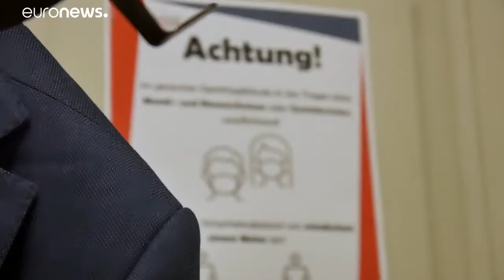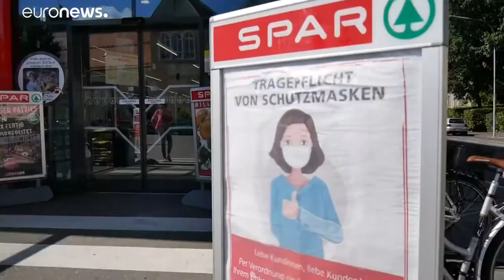Covid 19 : la prison en cas de non respect de quarantaine en Autriche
La dictature en marche: la prison en cas de non respect de quarantaine en Autriche
Merci à Gmail Car pour le partage.